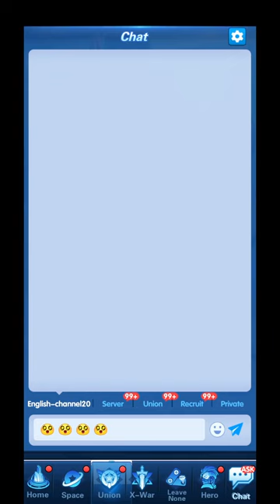Daily Game Playing- | Epic Heroes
We do a live stream every other week on Friday.

Almost, each Friday is a new stream 🆕😀
Click the links below and Jump to each APP Store
🔶iOS🔶：

Step by step guides, videos for everything you will encounter in the game.

Today I am streaming epicheroes. Other popular games:
PUBG Mobile
Garena Free Fire
Among Us
Call of Duty Mobile
Fall Guys
Fortnite
Roblox
Minecraft